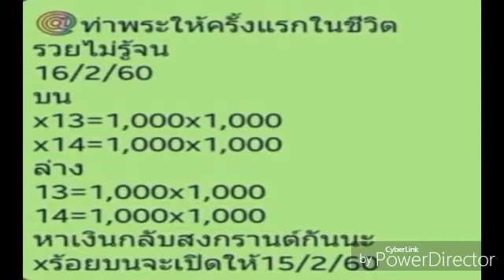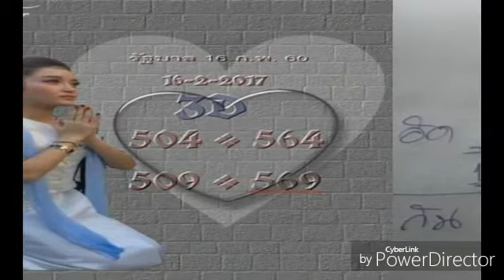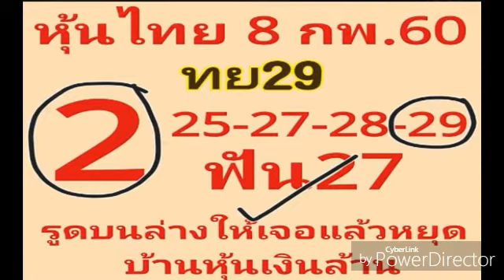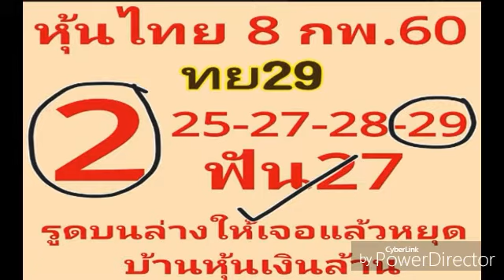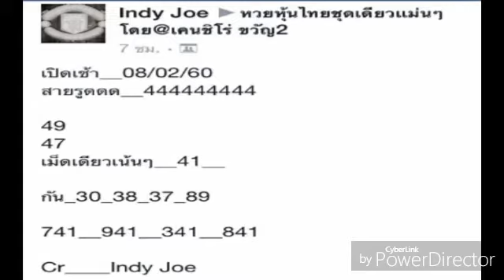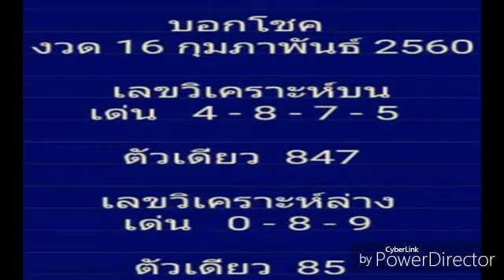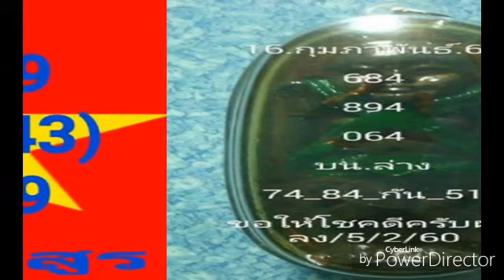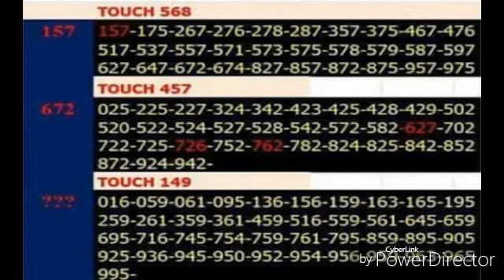เลขเด็ด งวดที่ 1 03 60 รออัพเดท , หวยรัฐบาล งวดวันที่ 16 2 60 อยากรู้ว่าแม่นยังไง เข้าไปดูเลย